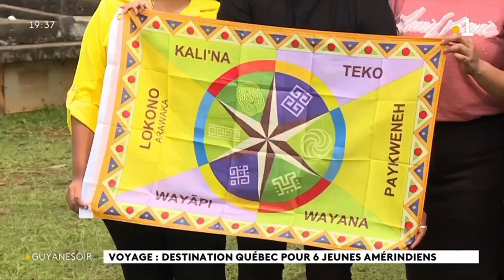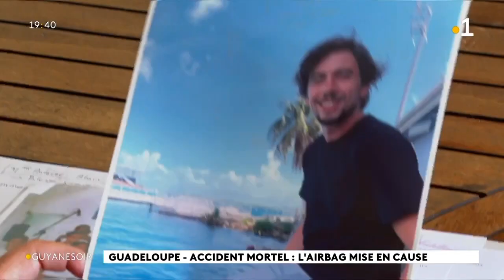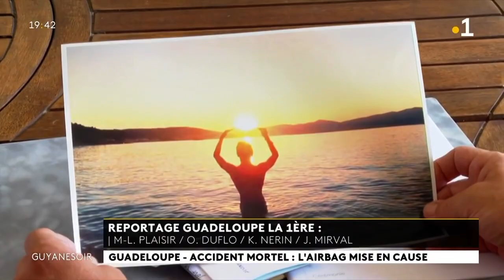2023/06/07 Jt 19h30 🟣 Journal Information Guiana Guyane La1ère Outre-Mer Mercredi 07 Juin 2023 RFO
2023/06/07 Jt 19h30 🟣 Journal Information Guiana Guyane La1ère Outre-Mer Mercredi 07 Juin 2023 RFO RePlay Radio France Télévision
💧Guiana : Terre d'Eau Abondante, en référence aux nombreux Fleuves qui irriguent la luxuriante Forêt Amazonienne. C’est ainsi que les Arawaks désignaient l'actuel plateau des Guyanes qui s'étend du Brésil à la Colombie.
🕊Les Saintes: Caàroucaéra/ Kaaroucaéra (Îles aux Perroquets🦜),